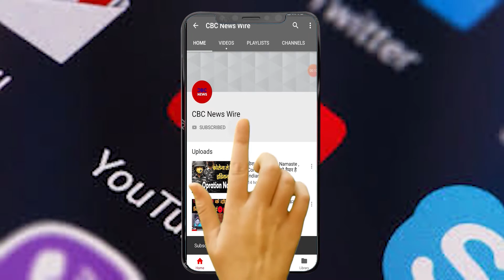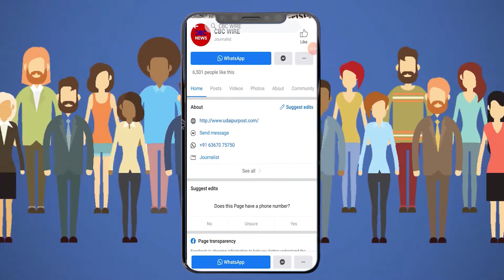दादा के शरीर पर आतंकियों के बुलेट्स थे और उस शव से लिपटे पोते के हाथ में खून में भीगे कुछ टूटे हुए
Indeed, there is no religion, no caste, no humanity nor any sympathy for terrorism. The most painful picture of terror came out of Sopore in Kashmir Valley on Wednesday morning. A CRPF jawan was killed in an encounter in Sopore. A common citizen was also killed in the same firing. This common citizen was the grandfather of a young child of three years.
वाकई आतंकवाद का न कोई धर्म, न कोई जात, न मानवता न कोई संवेदना। बुधवार सुबह  कश्मीर घाटी के सोपोर से आतंक की सबसे दर्दनाक तस्वीर सामने आई। सोपोर में हुए एनकाउंटर में एक सीआरपीएफ जवान शहीद हो गया। इसी गोलीबारी के बीच एक आम नागरिक की भी मौत हो गई। यह आम नागरिक तीन साल के एक छोटे बच्चे के दादा थे।